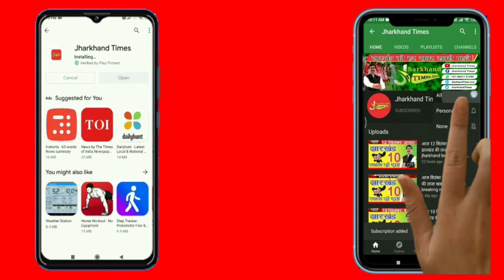गर्भवती पत्नी की हत्या कर शव को दफनाया:आरोपी ने गांव में फैला दी पत्नी की सुसाइड की बात